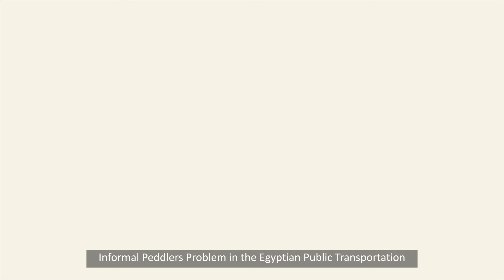𝗣𝗲𝗱𝗱𝗹𝗲𝗿𝘀 𝗶𝗻 𝗠𝗲𝗮𝗻𝘀 𝗼𝗳 𝗣𝘂𝗯𝗹𝗶𝗰 𝗧𝗿𝗮𝗻𝘀𝗽𝗼𝗿𝘁𝗮𝘁𝗶𝗼𝗻 𝗶𝗻 𝗘𝗴𝘆𝗽𝘁: 𝗔 𝗗𝗶𝘀𝗰𝘂𝘀𝘀𝗶𝗼𝗻 𝗼𝗳 𝗣𝗼𝗹𝗶𝗰𝘆 𝗢𝗽𝘁𝗶𝗼𝗻𝘀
فيديو ورقة السياسات "مشكلة الباعة الجائلين في وسائل النقل العام في مصر"
محتوى الفيديو هو ملخص ورقة مقترح السياسات التي قدمها الباحثون في المؤتمر السنوي الثالث لملتقى السياسات العامة بالجامعة الأمريكية.

This is an animation of the policy paper "Informal Peddlers Problem in the Public Transportation in Egypt"

This video content is the summary of policy paper that was presented at the Public Policy Hub Third Annual Conference, The School Global Affairs and Public Policy - American University in Cairo.